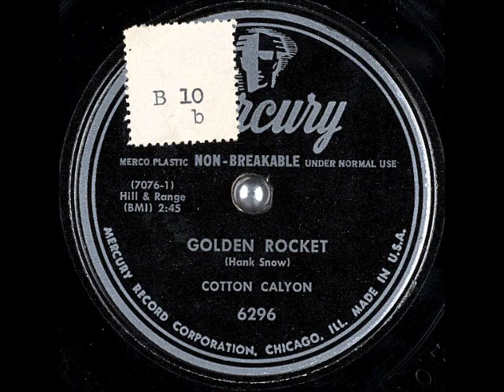Golden Rocket ~ Cotton Calyon (1950) (Hank Snow cover)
Title: Golden Rocket
Artist
Label: MercuryRecords 6296
Matrix / Runout: 7076-1
Flip-side: Waiting for the Tide to Change
Composer(s)
Year: #1950
Genre